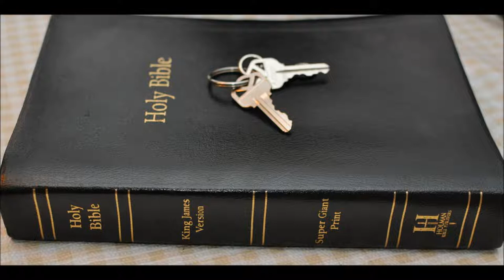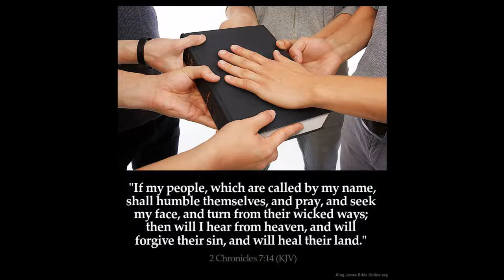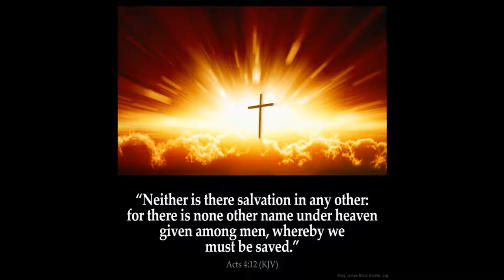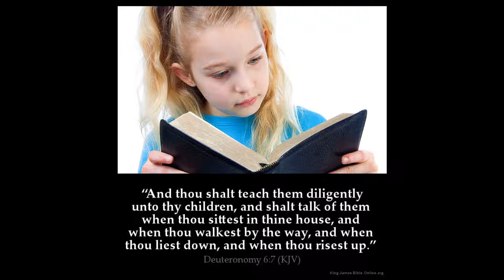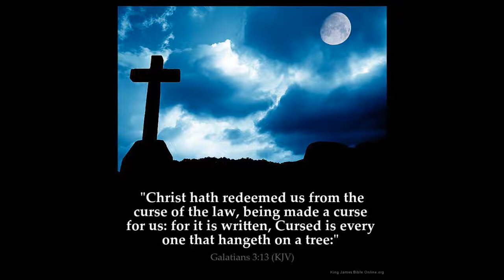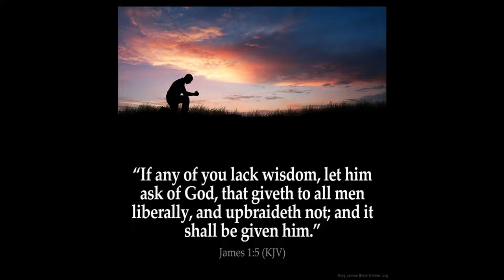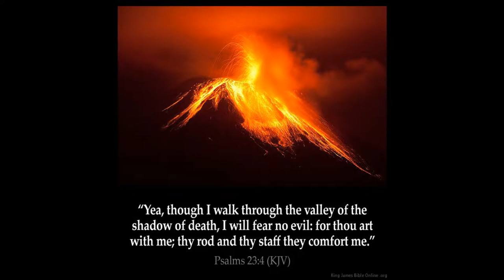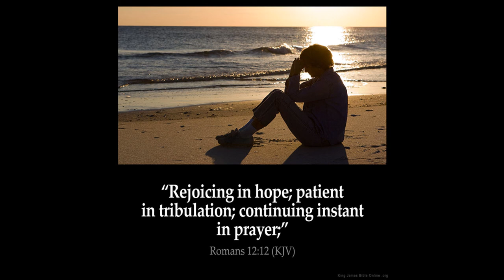Isaiah 46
1 Bel boweth down, Nebo stoopeth, their idols were upon the beasts, and upon the cattle: your carriages were heavy loaden; they are a burden to the weary beast.

2 They stoop, they bow down together; they could not deliver the burden, but themselves are gone into captivity.

3 Hearken unto me, O house of Jacob, and all the remnant of the house of Israel, which are borne by me from the belly, which are carried from the womb:

4 And even to your old age I am he; and even to hoar hairs will I carry you: I have made, and I will bear; even I will carry, and will deliver you.

5 To whom will ye liken me, and make me equal, and compare me, that we may be like?

6 They lavish gold out of the bag, and weigh silver in the balance, and hire a goldsmith; and he maketh it a god: they fall down, yea, they worship.

7 They bear him upon the shoulder, they carry him, and set him in his place, and he standeth; from his place shall he not remove: yea, one shall cry unto him, yet can he not answer, nor save him out of his trouble.

8 Remember this, and shew yourselves men: bring it again to mind, O ye transgressors.

9 Remember the former things of old: for I am God, and there is none else; I am God, and there is none like me,